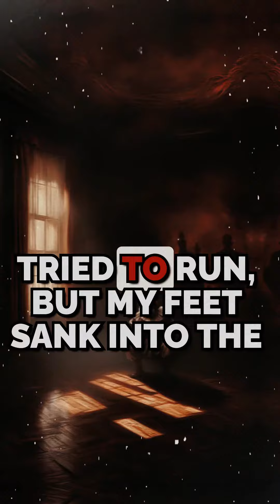The Beach's Haunting Curse: My Chilling Unveiling - Storytime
I unveil a bone-chilling curse that I stumbled upon during my visit to a desolate beach. Brace yourselves for a hair-raising tale that will leave you on the edge of your seat! Prepare to be captivated as I recount my eerie encounter with the paranormal entities lurking on this isolated beach.